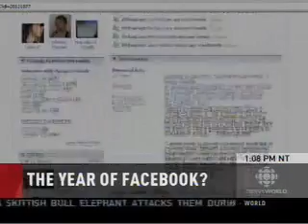The Facebook Phenomenon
Jesse Hirsh on CBC News Today discussing the facebook phenomenon with host Nancy Wilson. Facebook places the surveillance society in the hands of the average user. Well, sort of... ;)